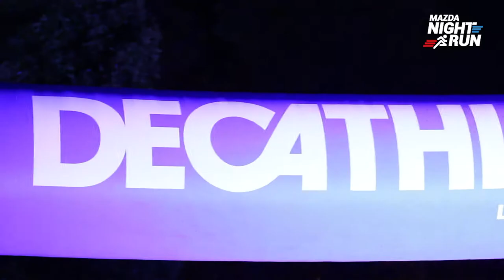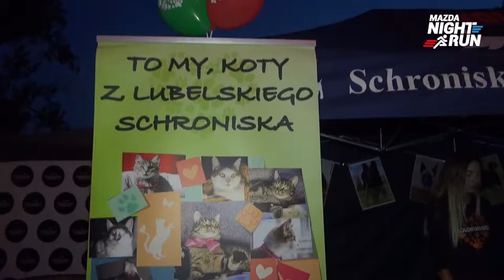Mazda Night Run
To nasz wideoreportaż z imprezy biegowej Mazda Night Run w Lublinie!